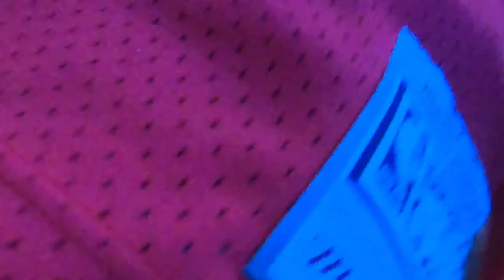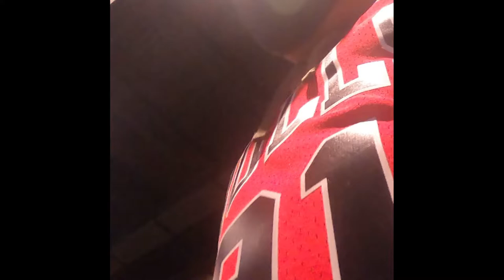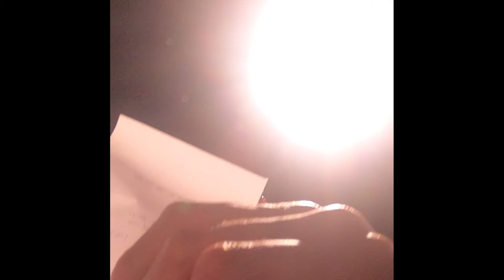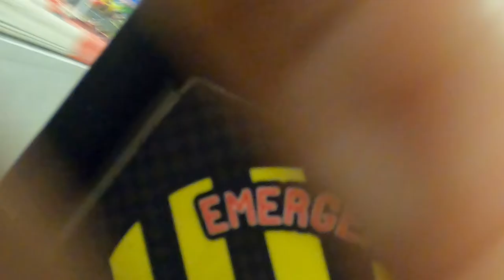Black Cat Episode 2: Speed Racer 🏎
Off-Day Why Not Have Fun At K1 Speed In Concord. Ever In The Concord Area make sure to stop by @k1speed. Its Double CC!